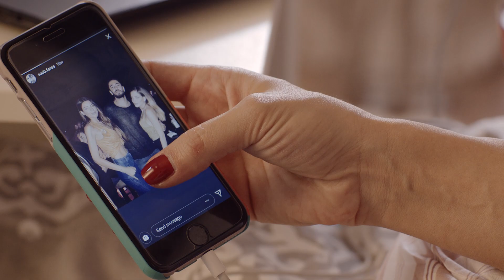Mike Massy - KHABSA the song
In the distinctly Lebanese romantic comedy, KHABSA, Nayla and Fares are deeply in love. But with a huge loan to pay off for his struggling pub, Fares can’t bring himself to pop the big question. Heartbroken, Nayla makes one final attempt to save their relationship. Gathering her closest friends for an intimate dinner, she introduces Fares to the handsome—and very rich—Silvio, the man she intends to marry. The explosive news is only the first surprise of the evening as a string of unfortunate mix-ups sends heads spinning. Amid the hilarity and confusion, with Nayla slowly and inevitably losing control of the situation, it’s a party headed for disaster.
أجواء رومنسية كوميدية في الفيلم الجديد "خبصة” من إخراج شادي حنّا ومن كتابة مشتركة مع عبّودي ملّاح ومن انتاج غودو فيلمز. فارس ونايلة يحبان بعضهما ولكن ظروف فارس الماديّة لا تسمح لهما بالزواج. تدور الأحداث خلال عشاء بين نايلة وحبيبها فارس، العريس سيلفيو وبعض الأصدقاء عندما تقرّر نايلة أن تجمعم لتنفيذ خطّتها لحل المشكلة؛ خبصة حب ومرح وطرافة في أحداث غير متوقعة، من بطولة رلى بقصماتي، جنيد زين الدين وعبّودي ملاح.
تتحضر الصالات السينمائية لبدء عرض هذا الفيلم الكوميدي الرومنسي اللبناني في 22 تشرين الثاني.

• A film directed by: Shady Hanna
• Lyrics by: Mike Massy & Nami Moukheiber
• Music & Arrangement by Mike Massy
• Recorded and Mastered by Studio RaLph Sleiman
• Produced by Godot Films